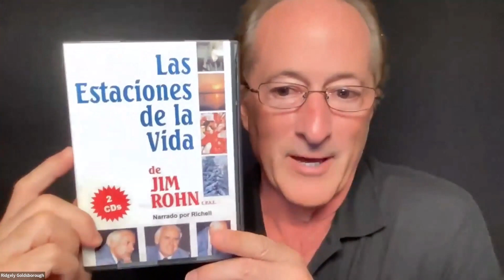Climbing the Corporate Ladder to Entrepreneuship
Join Ridgley Goldsborough as he delves into the entrepreneurial journey of Michael Hunter, founder of Spiffy Checkouts and Personal Brand.com. Discover the importance of vision, work ethic, mentorship, and adapting to change, including embracing AI's transformative role in business. Michael's story is a testament to the power of patience, personal development, and strategic thinking. Whether you're a budding entrepreneur or a seasoned business leader, this episode offers practical advice and inspiration to fuel your journey to success.

Remember, you have the power to shape your future and unleash your full potential. And, our mission is to help you become the best version of yourself because you deserve it!